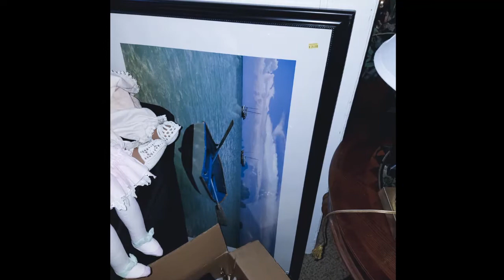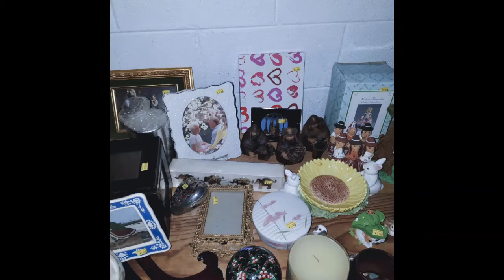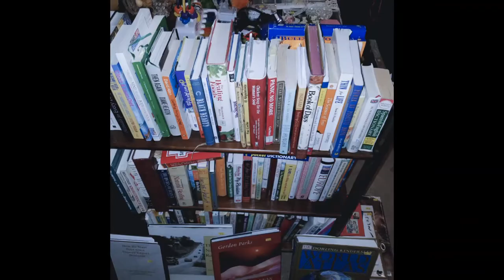New Video Medium Copy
Germantown, MD Estate Sale by Exclusive Estate Sales of Maryland on 10-14 & 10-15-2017